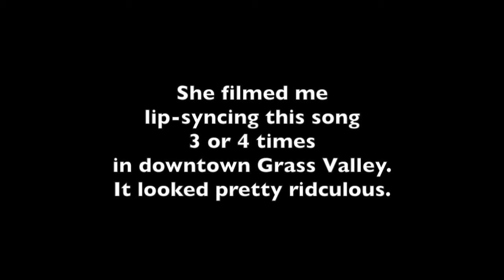Music Video to My Bear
For Bear's 50th, we threw a big bash at the Horseman's in Grass Valley. We had a lip-sync competition and lasagna dinner.  All the acts were great. I put a music video together for Bear as a surprise. It was really fun. Thanks to BJ McCollough who video me singing and dancing in various areas all around Grass Valley. It was great fun. Music is by Leg Mulholland. Inside My Bottle from the album "Glass" Fence Records.